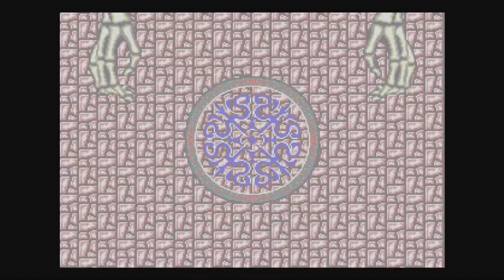Devil's Crush & Dragon's Fury (TG-16/Genesis) - Comparison Review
Wow! Four games in one video!
This is our review of the second game in the Crush series.